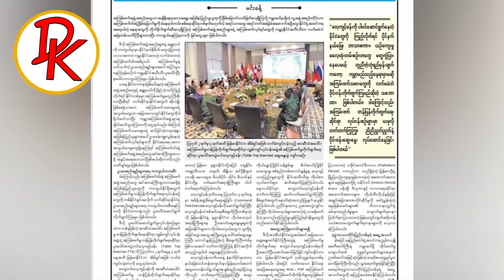စစ်မတိုက်ချင်တဲ့ အဘသားတွေ မအလမျက်နှာကို အိုးမည်းသုတ်သွားပြီ